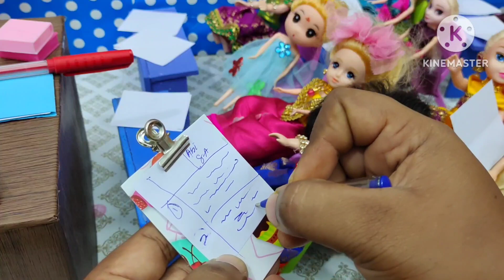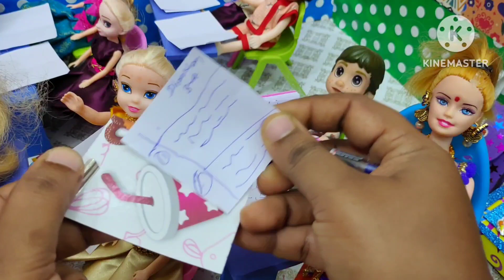Benchக்கு அடியில Book வச்சி Examல Bit அடிச்சு Missகிட்ட மாட்டிகிட்ட தர்ஷன்🤭😳 | My Barbie Shows